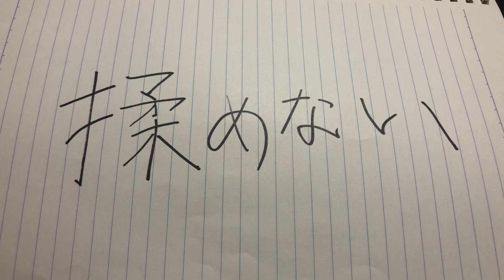大きな苦難に向かう中 選別される事が護身術である